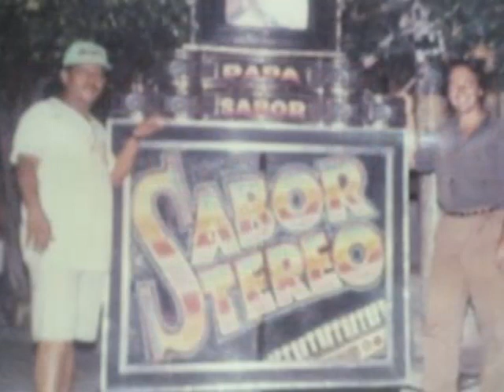EL RASPAO - SABOR STEREO - GRABACION ORIGINAL DE CASSETTE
Artista: Tassé Vermont Duclair
Cancion: Tiopou Yamou
Pikonema: El Raspao